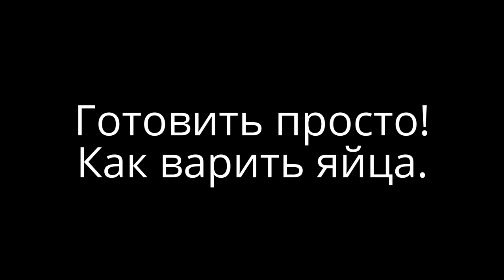Как варить яйца. Самый простой рецепт вареных яиц. Проще рецепта не придумали!